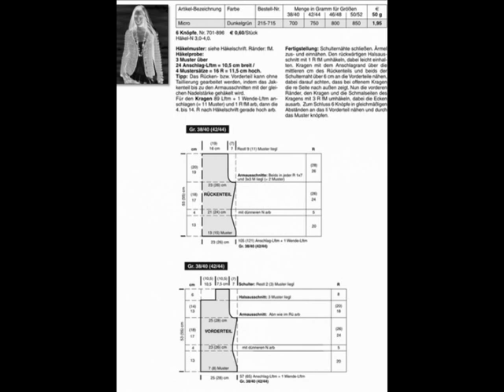crochet cardigan| free |crochet patterns| 409